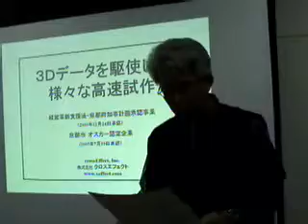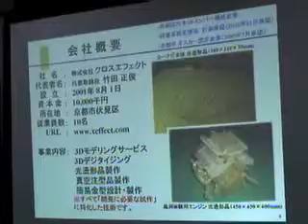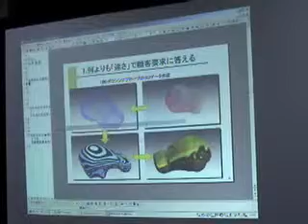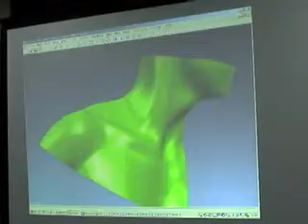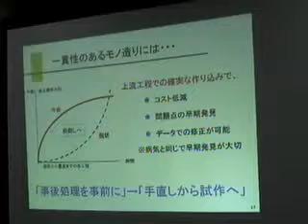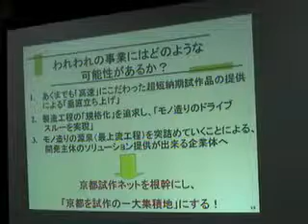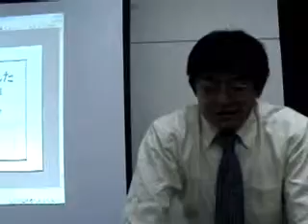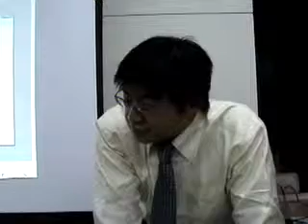MOT 生産管理論特論 クロスエフェクト竹田社長 京都試作ネット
realserverのレガシーを引き継げた